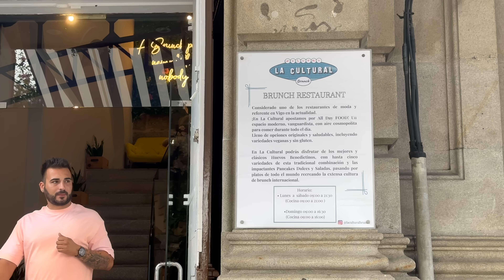Un día conmigo | Adopto un gatito💗